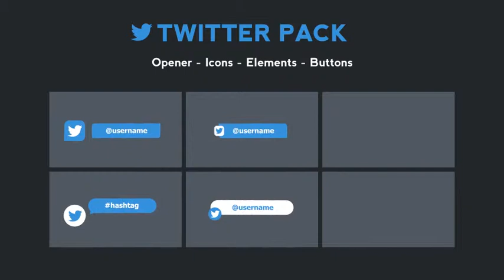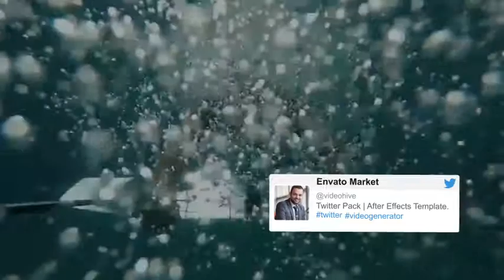Twitter Pack - After Effects Template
FEATURES
Openers, buttons, elements, icons;
Very easy to use;
Resizable;
Compatible with After Effects CS5.5, CS6, CC, CC 2014, CC 2015;
Audio is not included: Top-Flow.